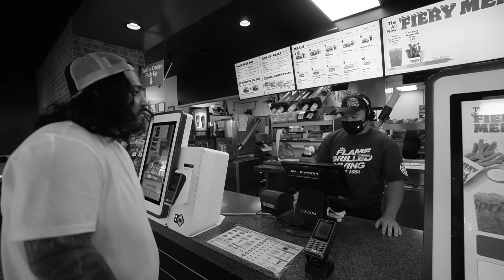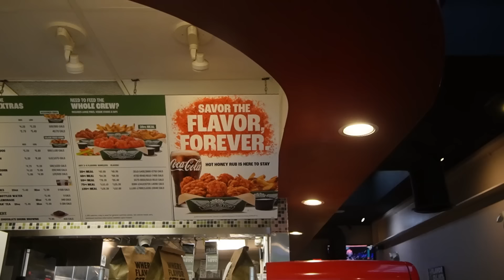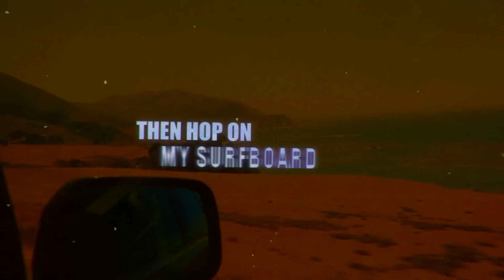I Try the New Menu Items at Wingstop..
Vlog #231 let's get thru the DAY PLAN. Today I'm going to try the new menu items at Wingstop.. 😭
Follow me outside of YouTube!